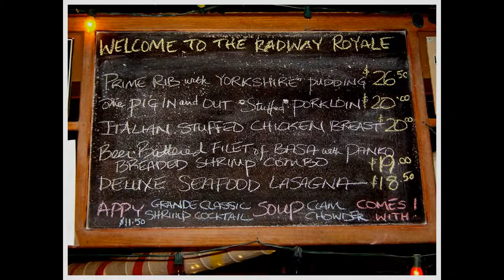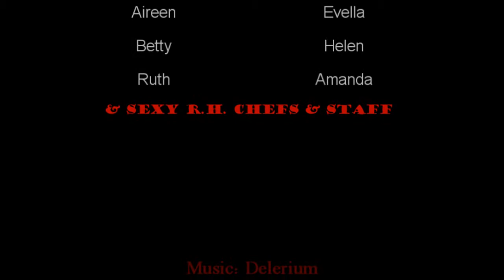Birthday Party at the Radway Royale.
A fabulous celebration at the Radway Royale Hotel in Radway, Alberta, Canada.  Great friends, delicious food, smooth martinis... and a super size brithday present!  Created with a Sony Cyber-shot DSC-S60 4.1 Mega-pix camera and edited in Sony Vegas Movie Studio HD Platinum.  Music by Delerium - A Poem For Byzantium.